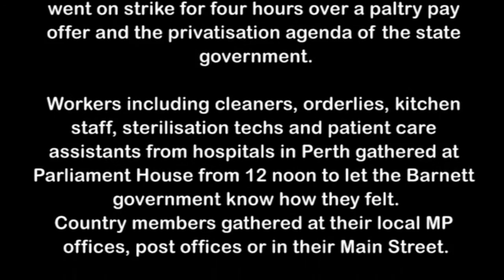Hospital Worker Strike 12102010.wmv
WA hospital workers strike for better pay.